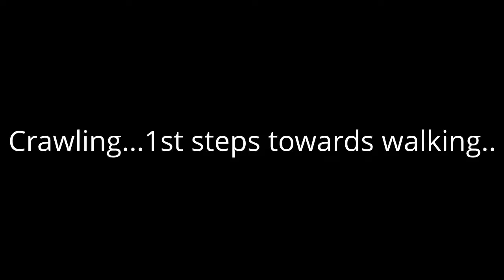Natty crawls for first time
WOW! My baby Natty crawling around all over my place. He took his first steps towards crawling at 6 months and it was commando crawling.